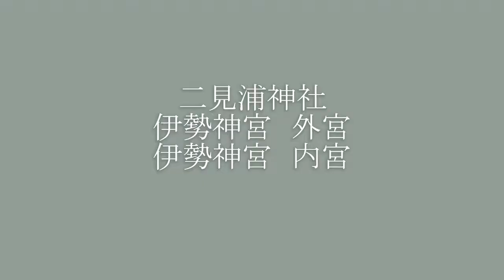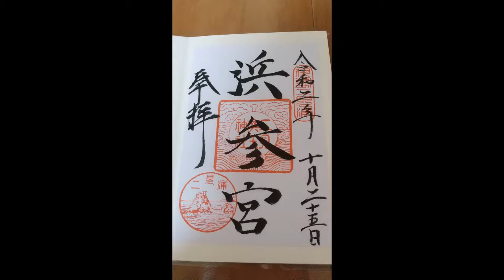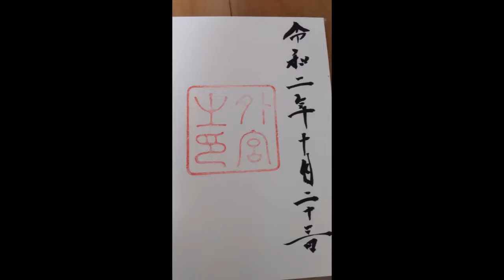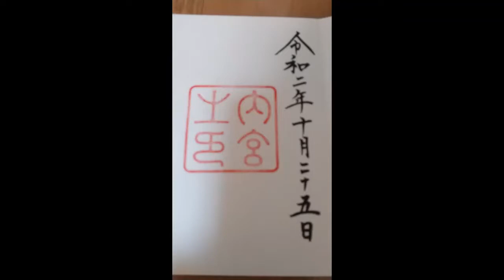#3 【二見浦神社・伊勢神宮】-Ise Jingu